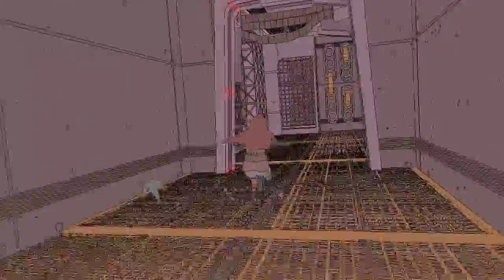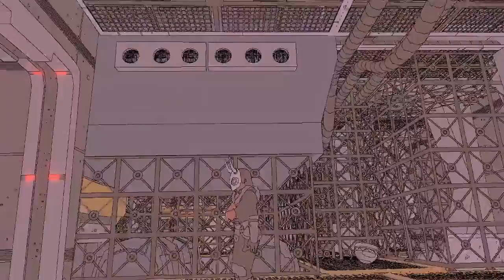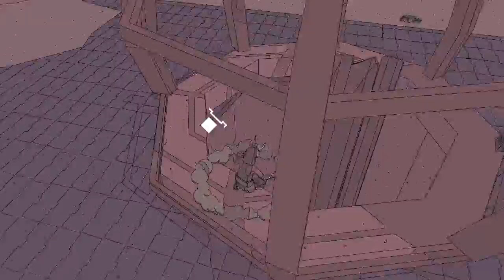Cartographer Balloons Make Me Smile | Sable, Part 10